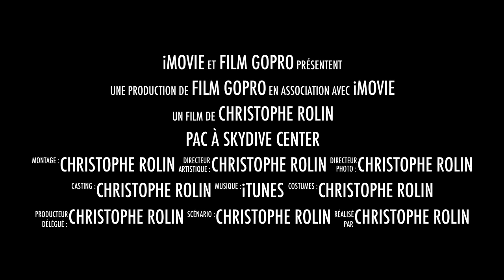PAC à Skydive center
Stage PAC à Skydive center Tallard